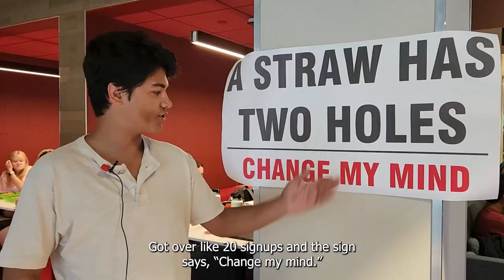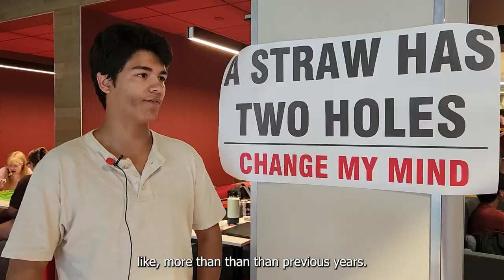Cardinals Are Getting Involved at Involvement Fest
Cardinals, get involved in some of the awesome clubs and organizations we have on campus! What groups are you most excited to join this year?